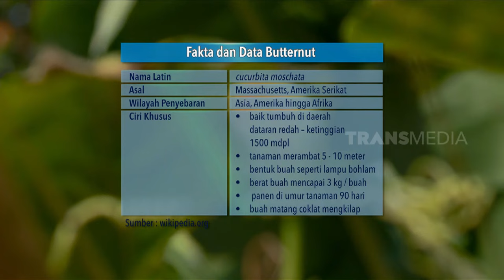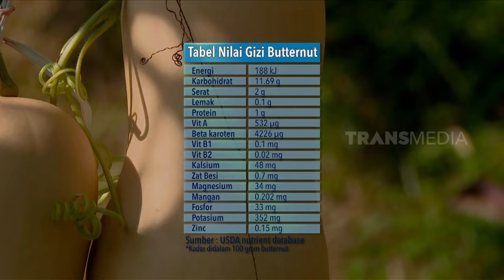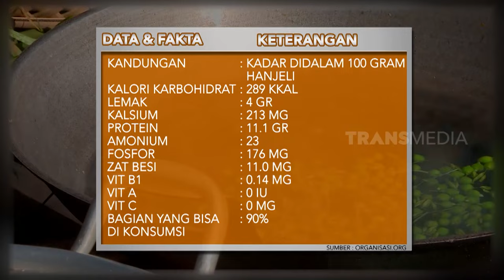KULINER NENDANG DARI SUMEDANG | JEJAK ANAK NEGERI (20/08/21)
JEJAK ANAK NEGERI
Jumat, 20 Agustus 2021
"JEJAK ANAK NEGERI"
TAYANG SETIAP HARI KAMIS-JUMAT
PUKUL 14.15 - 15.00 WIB